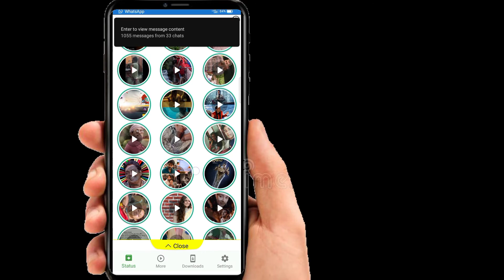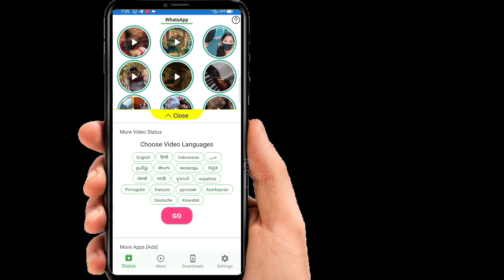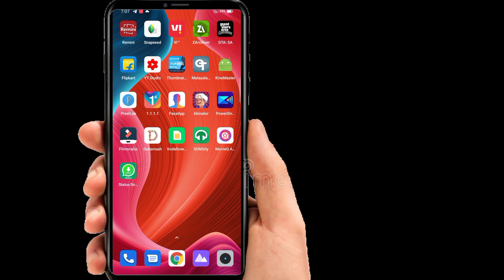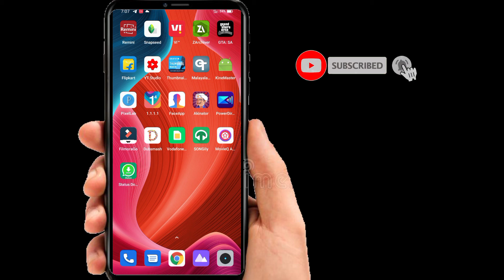How To Download Whatsupp Status Photo Or Video In Malayalam | Mr ANUMON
ഫ്രണ്ട്സ് ഇന്നത്തെ വീഡിയോ നിങ്ങൾക്ക് useful ആണ് നമ്മുടെ whatsuppile status നമ്മുക്ക് എങ്ങനെ ഒരു app use ചെയ്തുകൊണ്ട് free ആയ് ഡൗൺലോഡ് ചെയ്യാം എന്നുള്ള വീഡിയോ ആണ് ഇഷ്ടപെട്ടാൽ സപ്പോർട്ട് ചെയ്യാൻ മറക്കല്ലേ 🙏